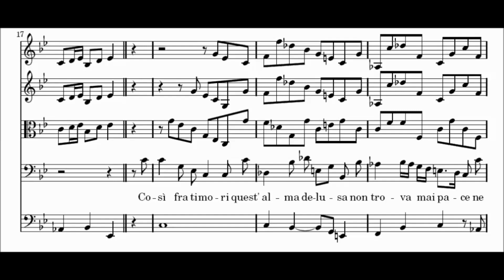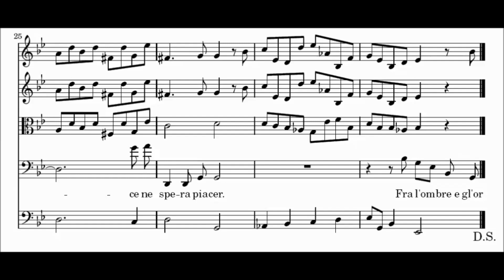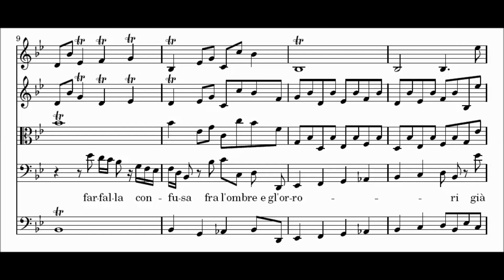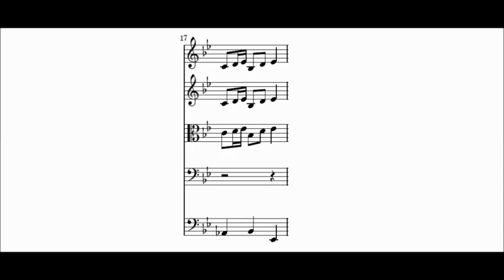Fra l'ombre e gl'orrori (G.F. Händel - Acis, Galatea e Polifemo) Score Animation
David Thomas